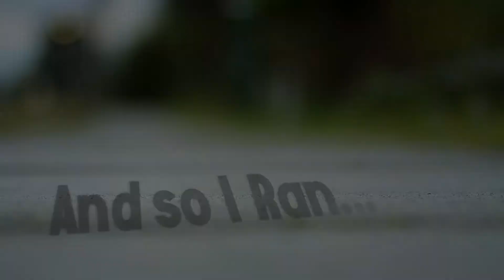Does alcohol affect my running ability? "And So I Ran..." Ep 4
Follow my vlogging journey as I, Kristen Turner, start a training program to run the half marathon for 2013 City to Surf in Perth Western Australia. Episode 4 - "Maybe I should stop drinking" is about how I feel running after a big weekend.

And So I Ran... will be uploaded every Monday, Wednesday, Friday until the event. Wish me luck!

And So I Ran... will be uploaded amongst our regular family vlog.

Intro Audio track - Indie Rock Intro by Jameson Gerdon